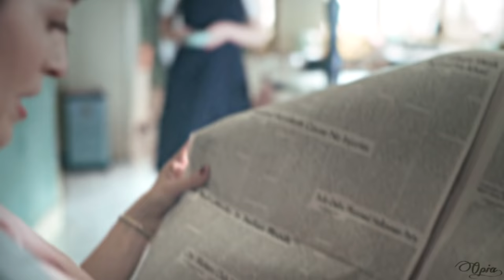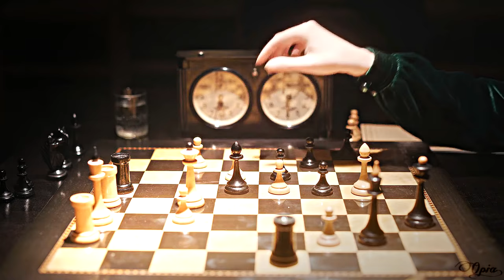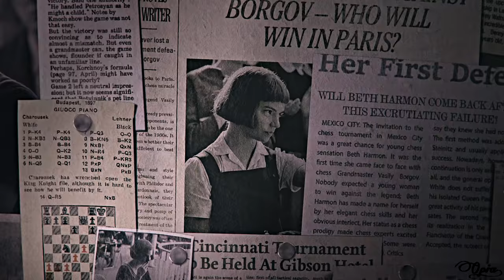Beth Harmon | "Now or never" (The Queen's Gambit)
«The one thing we know about Elizabeth Harmon is that she loves to win.»

The Queen’s Gambit was incredible. It transported me from the very first seconds! I loved the atmosphere, which was created with the costumes and the music choices. I really appreciated the beauty of the different shots of the show and the editing, which was phenomenal, especially for the scene of the U.S chess championship in Ohio (episode 5) and  the speed chess scene (episode 6).  It's been a long time since I didn’t enjoy a show like that.

I think this video is the one that took me the longest to make, since the song lasts more than 4 minutes. And even, with one of the longest songs I’ve ever edited, I couldn’t cover everything I wanted (the themes of loneliness and grief, the relationship with her mom, the difficulties she’s faced with pills and alcohol...).

I hope you enjoyed this tribute to Beth Harmon.

» ABOUT THE VIDEO:
• Fandom: The Queen's Gambit
• Program: Sony Vegas 13
• Coloring: SunnyVids but i changed some settings
• Song: House of the Rising sun -The Animals